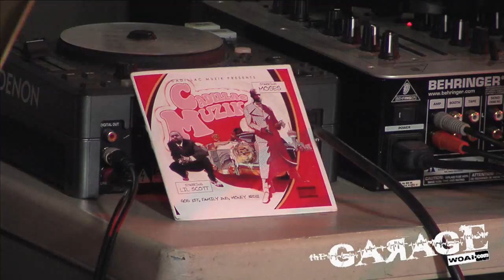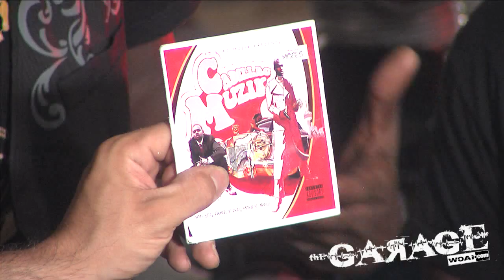WOAI.com Garage: Cadillac Muzik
We showcase many different kinds of music on the Garage, mostly rock. But this week we have a group of talented young men that make hip-hop, funk, rap, and jazz music. Cadillac Muzik to be exact.